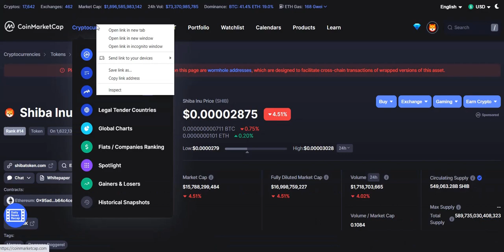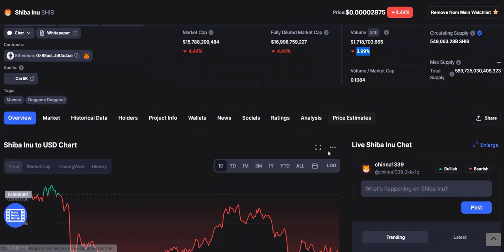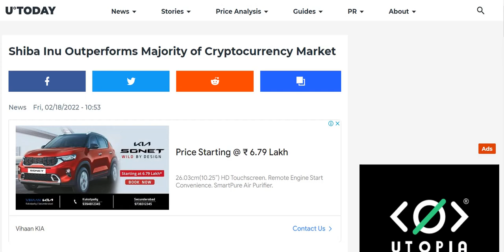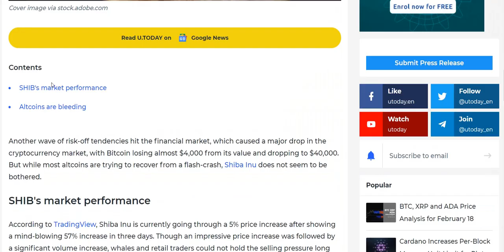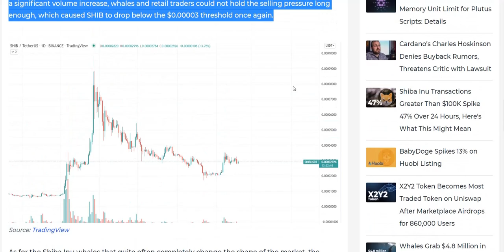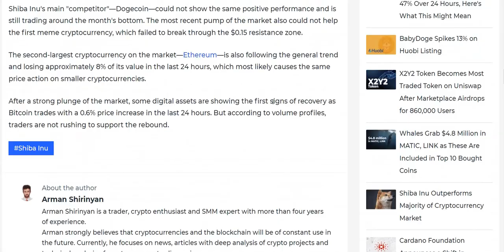Facts About SHIBA INU IN TELUGU